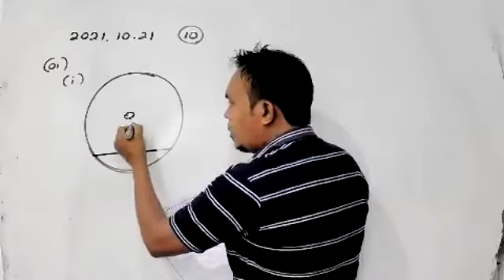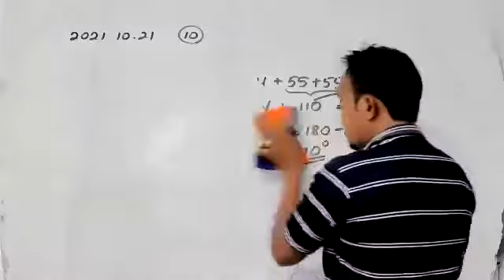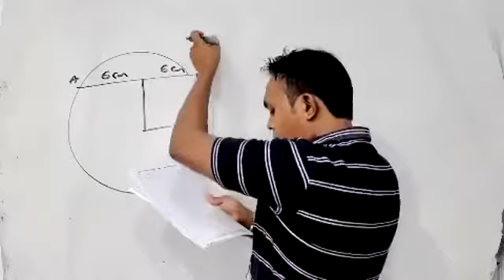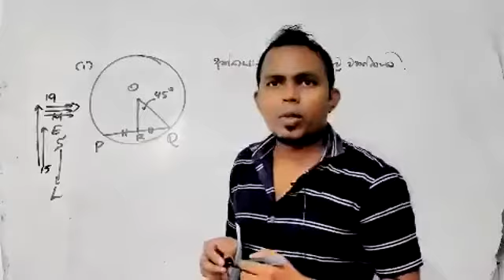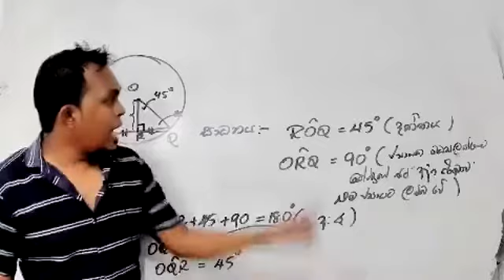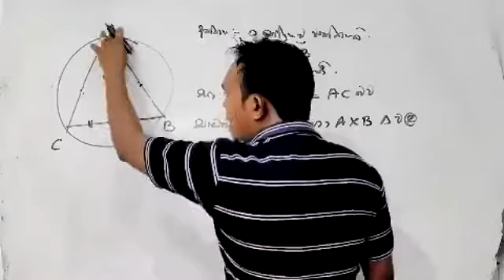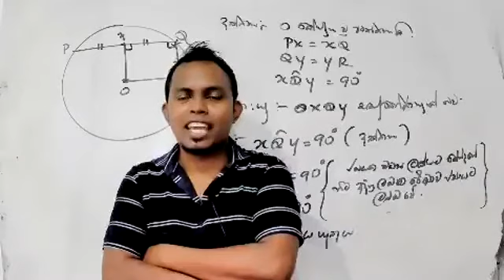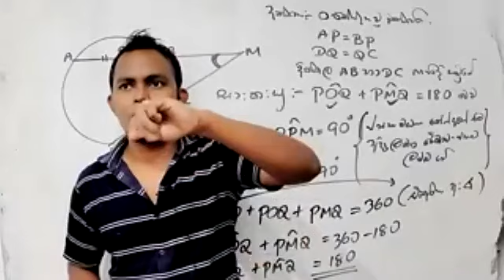2021.10.21 grade 10